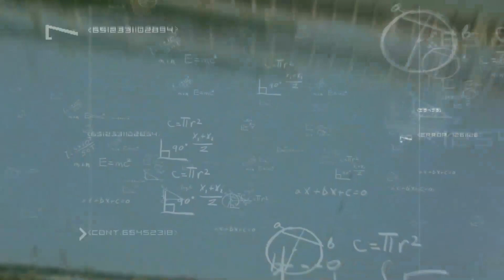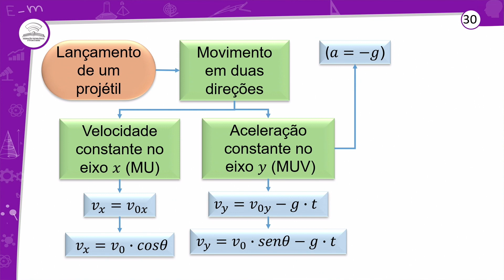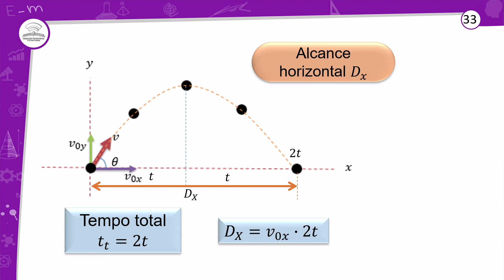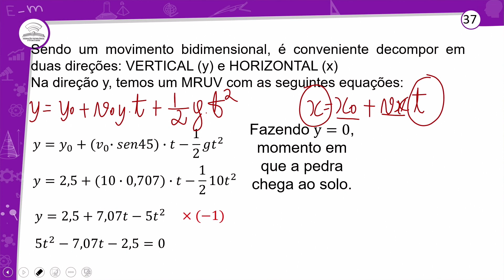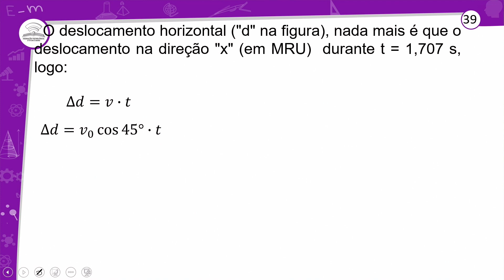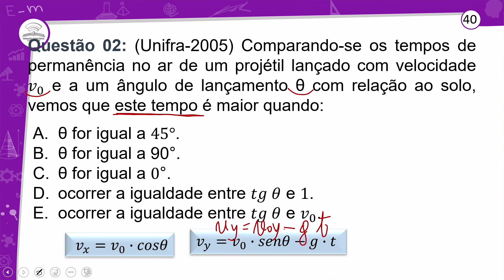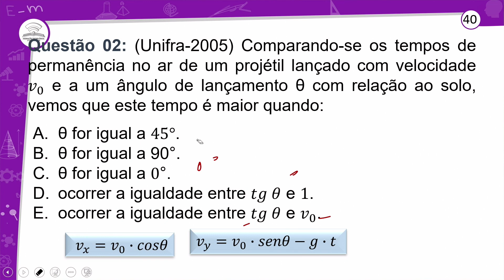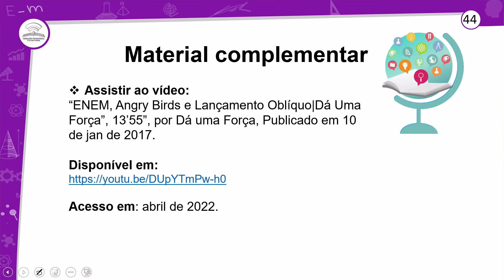29.2 - REVISÃO E CORREÇÃO - LANÇAMENTO DE PROJÉTIL II - FÍSICA - 1º ANO E.M - AULA 29.2/2022